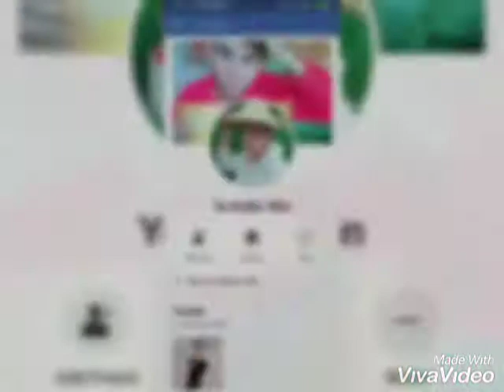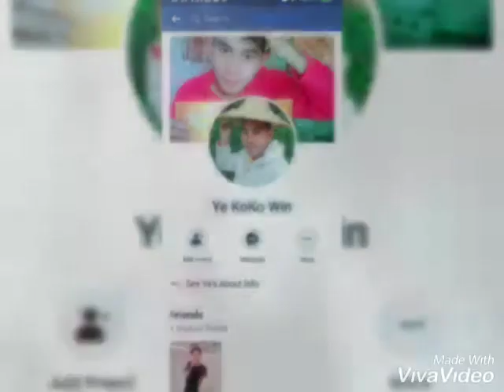ဂ႐ုဏာ အျပည္​့ရ႐ွိ​ေနတဲ့ ရဲကို၀င္​းရဲ႕ တို႔႐ွမ္​းျပည္​ရဲ႕​ေတာင္​​ေပၚသားအစစ္​ သီခ်င္​း